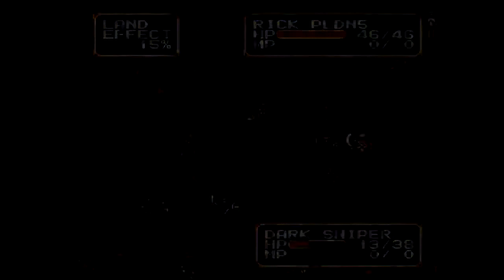Let's Cheat: Shining Force II - Part 6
Sixth part of the restarted Shining Force II Let's Cheat

Cheat used: Configuration Mode, Control Opponent, Turbo Mode